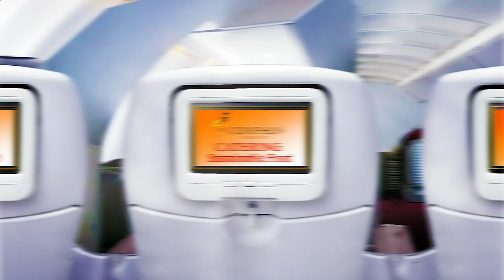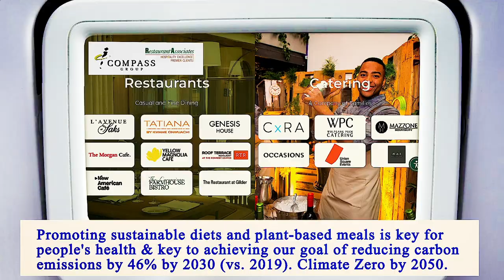Nearest Restaurants From Me Manhattan 10004 NY, New York County, New York, United States